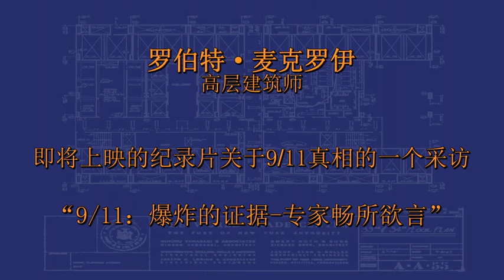罗伯特 麦考一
Robert McCoy - 中文字幕

独家911爆炸性专家证词
罗伯特·麦克罗伊 高层建筑师

这次采访做为 "9/ 11：爆炸的证据- 专家畅所欲言" 纪录片的 未经剪接的样片，记录了世界一流的专家在AE911Truth评论911真相

这个链接会带你到一个播放列表，其中都是AE911Truth做的配有英文字幕的视频